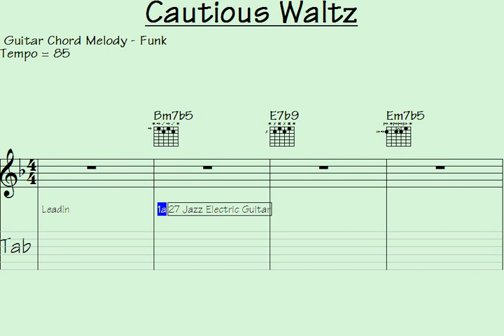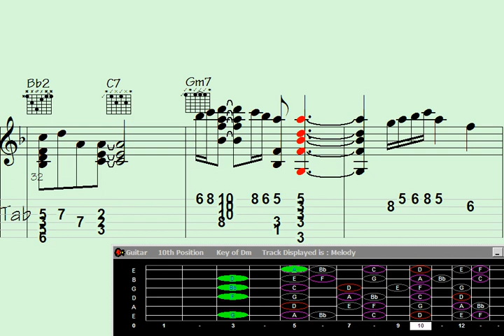️Attempt a Captivating Guitar Chord Melody: 'Cautious Waltz'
tempt a Captivating Guitar Chord Melody: 'Cautious Waltz'